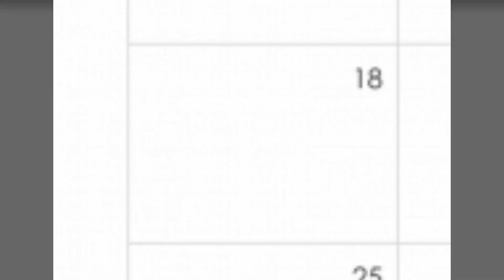El corrido de Salvador Castillo